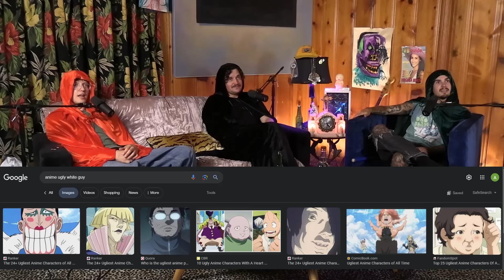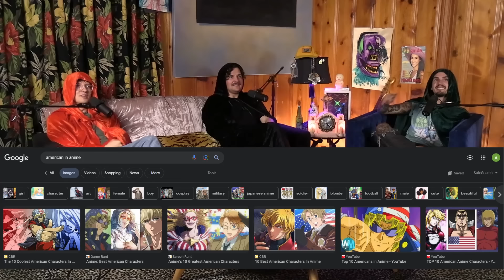RED CLOAK MENTALITY | WG #5